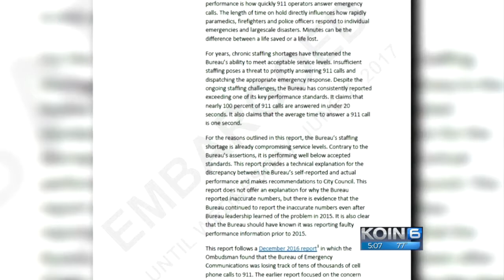PDX 911 center accused of lying about call wait times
The Bureau of Emergency Communications has been lying to the Portland City Council about how long it takes 911 operators to answer emergency calls, a new Ombudsman report claims.